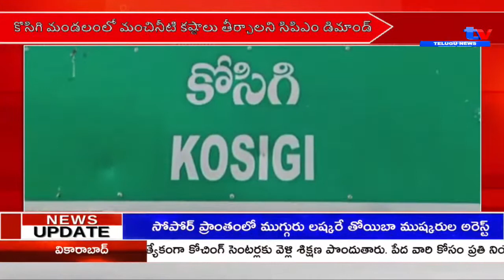కొసిగి మండలంలో మంచినీటి కష్టాలు తీర్చాలని సిపిఎం డిమాండ్ || KURNOOL